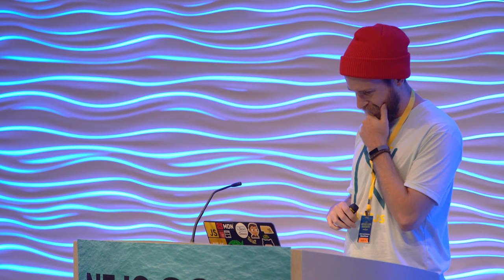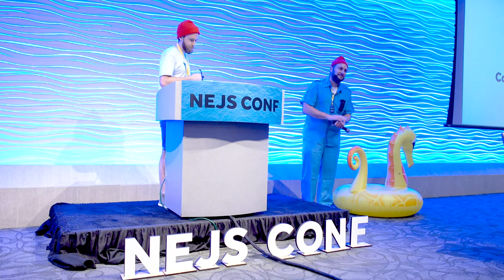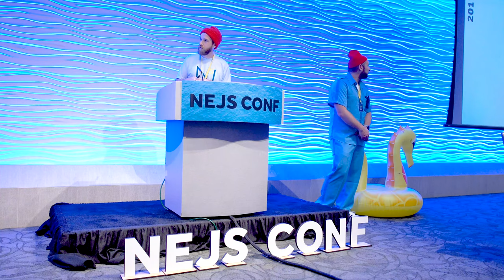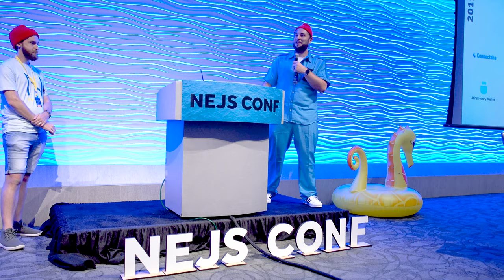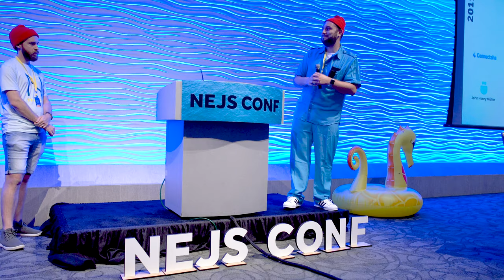NEJS CONF 2019 Closing Remarks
This talk was given at NEJS CONF 2019 on August 9th, 2019.